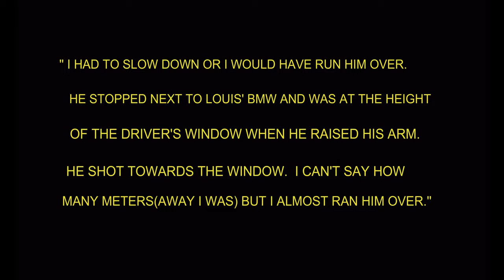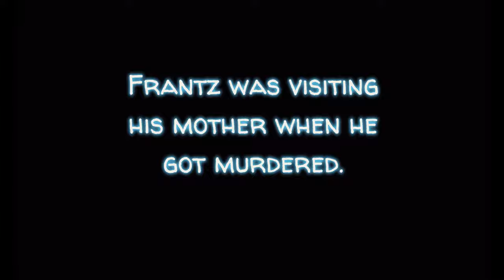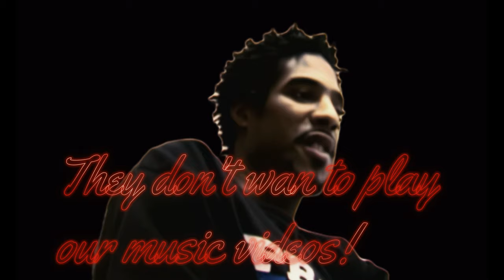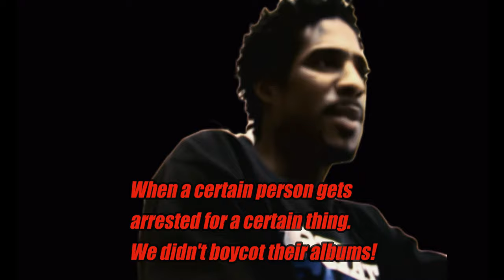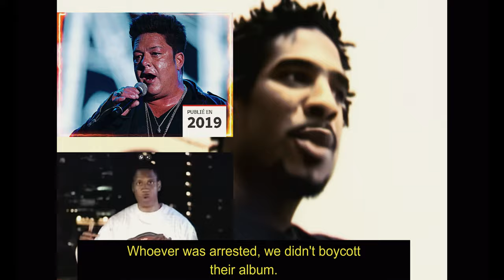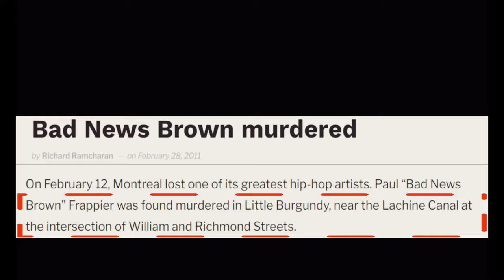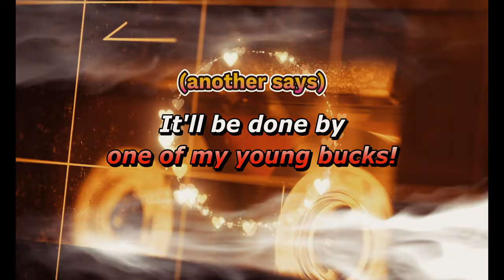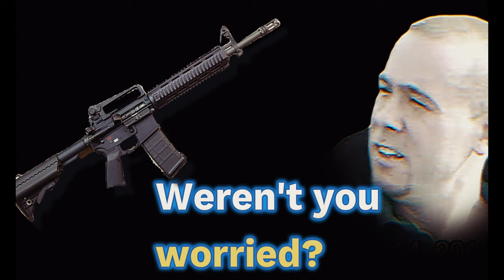Street Gang Syndicate Episode 1 | Crip HITMAN? Blundered contract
Montreal street-gangs have taken over the retail illicit drug trades. Who was managing these rackets in the ground-level? Well...Who's the dumbest underworld figure in Canada? Frédérick Silva who is in my opinion, one of the highest ''achievers''. You would imagine that with a body count possibly approaching 20 you would BE EXTREMELY CAUTIOUS not to get into useless altercations; furthermore, you would probably avoid carrying murder weapons to the parties you go to... We start the story by introducing to you one of the collaborators who received contracts from Silva indirectly from the godfather Gregory Woolley...he was a BLOOD gang member: Sacha Nelson César aka Kasheem.

Note:
Rest in peace to all parties who passed away. Our condolences to their families especially...It's truly sad for all of us, together, to see this stuff is still going on after SO MANY years...
Why do people have to die? A frightening amount of people have passed away(murdered).
Surely there's got to be a way for people to get along? How many have gone too soon? What's REALLY going on? Why do people have to "go"? These are the sinister questions one must unfortunately wonder about. Surely there's got to be a path to prosperity for everyone.
Content translated/narrated by THE FORGER.
Crafty One: unlocking Québec for the rest of the world
To donate you have 2 options or Canadian and Quebec Crime News and True-Crime with documentaries covering various subjects: Italian mafia, Motorcycle enthusiast Bikers, immigration, Laws, Justice, Economy and a bit of politics. *Please do your own research. The works are NOT intended to be a 100% accurate or historical as certain liberties were taken for artistic reasons in the story-telling episodes. However, all the information discussed in the translations are taken directly from francophone news reports; as such, no new or ''secret'' information is being revealed(information is already public). Lastly, the translated material is also subject to the author's interpretations and opinions which could prove to be incorrect. It is not intended to be hurtful towards any person or groups. Like every citizen, the author reserves the right to have an opinion on news events(positive or negative).